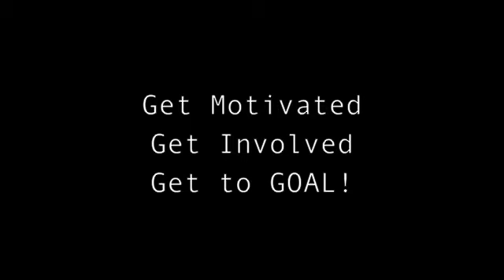Mon 04-06 WLL ... Viewer Request: Overview, Our Plans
This week we are doing a viewer submission and talking about our plans, why we like doing them and why we think they work!

I apologize for the short video, what more can I say about weight watchers? The program works, do it do it. Bacardi and Cola, do it do it.